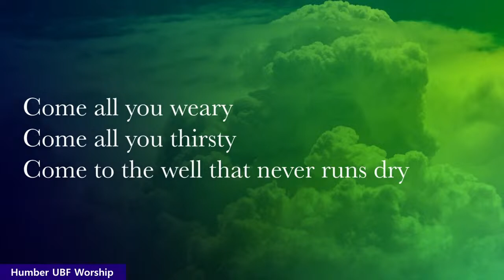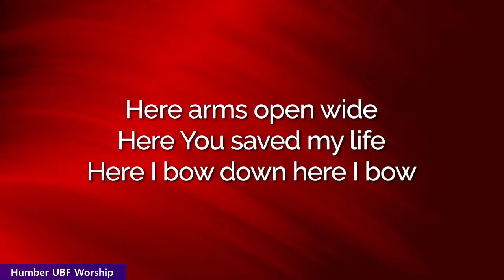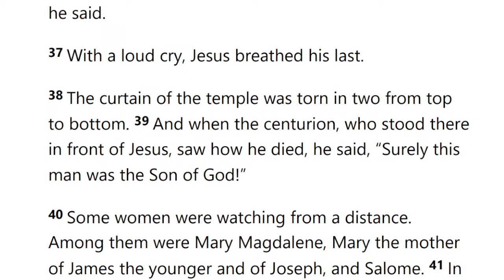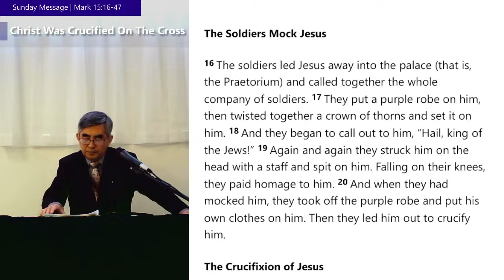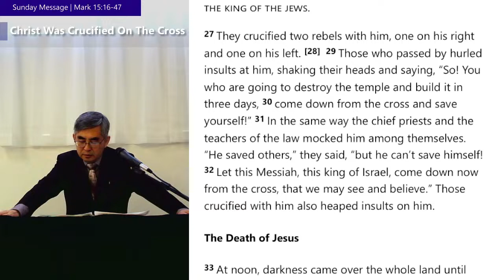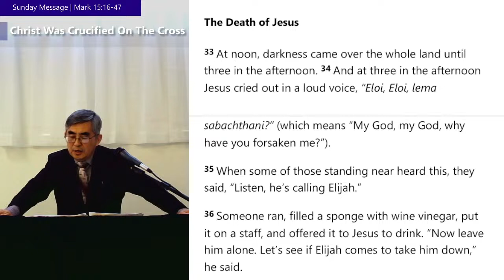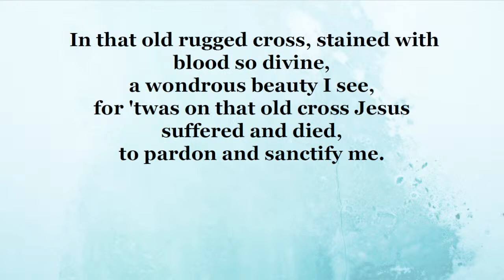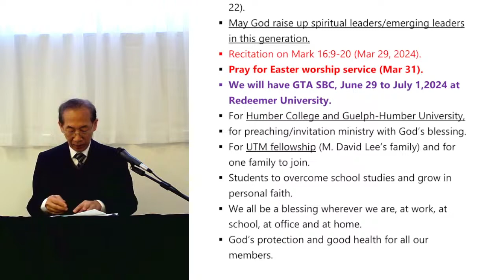Humber UBF - Christ Was Crucified On The Cross - March 24, 2024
Mark 15:16-47
The Soldiers Mock Jesus
16 The soldiers led Jesus away into the palace (that is, the Praetorium) and called together the whole company of soldiers. 17 They put a purple robe on him, then twisted together a crown of thorns and set it on him. 18 And they began to call out to him, “Hail, king of the Jews!” 19 Again and again they struck him on the head with a staff and spit on him. Falling on their knees, they paid homage to him. 20 And when they had mocked him, they took off the purple robe and put his own clothes on him. Then they led him out to crucify him.

21 A certain man from Cyrene, Simon, the father of Alexander and Rufus, was passing by on his way in from the country, and they forced him to carry the cross. 22 They brought Jesus to the place called Golgotha (which means “the place of the skull”). 23 Then they offered him wine mixed with myrrh, but he did not take it. 24 And they crucified him. Dividing up his clothes, they cast lots to see what each would get.

25 It was nine in the morning when they crucified him. 26 The written notice of the charge against him read: the king of the jews.

27 They crucified two rebels with him, one on his right and one on his left. [28]  29 Those who passed by hurled insults at him, shaking their heads and saying, “So! You who are going to destroy the temple and build it in three days, 30 come down from the cross and save yourself!” 31 In the same way the chief priests and the teachers of the law mocked him among themselves. “He saved others,” they said, “but he can’t save himself! 32 Let this Messiah, this king of Israel, come down now from the cross, that we may see and believe.” Those crucified with him also heaped insults on him.

The Death of Jesus
33 At noon, darkness came over the whole land until three in the afternoon. 34 And at three in the afternoon Jesus cried out in a loud voice, “Eloi, Eloi, lema sabachthani?” (which means “My God, my God, why have you forsaken me?”).

35 When some of those standing near heard this, they said, “Listen, he’s calling Elijah.”

36 Someone ran, filled a sponge with wine vinegar, put it on a staff, and offered it to Jesus to drink. “Now leave him alone. Let’s see if Elijah comes to take him down,” he said.

37 With a loud cry, Jesus breathed his last.

38 The curtain of the temple was torn in two from top to bottom. 39 And when the centurion, who stood there in front of Jesus, saw how he died, he said, “Surely this man was the Son of God!”

40 Some women were watching from a distance. Among them were Mary Magdalene, Mary the mother of James the younger and of Joseph, and Salome. 41 In Galilee these women had followed him and cared for his needs. Many other women who had come up with him to Jerusalem were also there.

The Burial of Jesus
42 It was Preparation Day (that is, the day before the Sabbath). So as evening approached, 43 Joseph of Arimathea, a prominent member of the Council, who was himself waiting for the kingdom of God, went boldly to Pilate and asked for Jesus’ body. 44 Pilate was surprised to hear that he was already dead. Summoning the centurion, he asked him if Jesus had already died. 45 When he learned from the centurion that it was so, he gave the body to Joseph. 46 So Joseph bought some linen cloth, took down the body, wrapped it in the linen, and placed it in a tomb cut out of rock. Then he rolled a stone against the entrance of the tomb. 47 Mary Magdalene and Mary the mother of Joseph saw where he was laid.